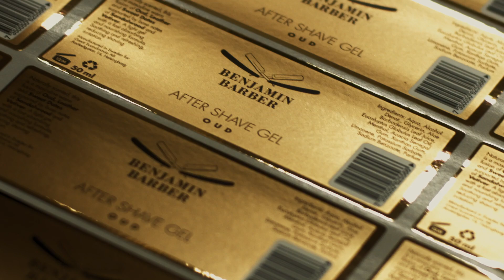GENTS PRESENTS - BENJAMIN BARBER OUD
Discover Benjamin Barbers latest addition, the masculine fragrance Oud, based on the exotic wood, with the same name, with elements of leather, sweetness, sandalwood and vetiver.